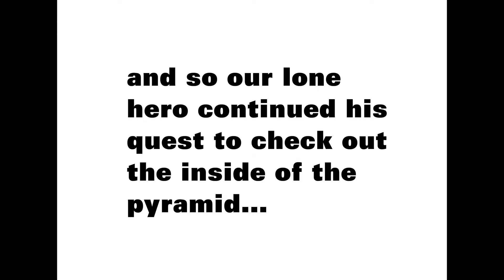Eskimo Bob 29: The Overture (remastered and performed by a 60 piece orchestra)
The classic Eskimo Bob episode remastered and performed by a 60 piece orchestra!

CREDITS

Composer: Eric Turnnessen
Theme Composed by: Alan Guinan
Orchestrator: Dominic Sewell
Conductor: Melvin Tay
Orchestra Manager: Jack Hughes
Recording Engineer: Simeon Ogden
Mixing: Jack Hughes
Mastering: Cicely Balston

NORTHERN FILM ORCHESTRA

VIOLIN 1
Anna Tulchinskaya
Elyena Clapperton
Rachel Stonham
Olivia Moore
Georgina Bloomfield
Sam Lawson
Sean Morrison
Ines Ferreira
Georgina MacDonell Finlayson
Christina Maxfield

VIOLIN 2
Shuwei Zuo
Auguste Janonyte
Katherine Jankinson
Dylan Latham
Bruno Moura
Nathan Fenwick
Emma Mooney
Eden Hemphill

VIOLA
Anthony Jones
Him Ki Suen
Tom Rowan-Young
Matthew Hayes
Michaela Jones
Ben Norris
Adonis Lau
Matt Jones

CELLO
Matthew Phillips
Jacob Barns
Matthew Thompson
Ruaraidh Williams
Rhianna Wade
Maya Tucker

DOUBLE BASS
Thomas Betts
Alice Phelps
Aron Jonasson
Matt Clarkson

PIANO/CELESTA
Hector Leung

HARP
Noa Davies

FLUTE
Emily Revill
Grace Callaghan

OBOE
Mana Shibata
Francesca Cox

CLARINET
Emily Wilson
Beth Nichol (Bass clarinet: Snow-Covered Earth, 2nd for others)

BASSOON
Kristina Hedley
Sarah Keen

FRENCH HORN
Tom Hutchison
Abbie Young
Victoria Schofield
Jeremy Ainsworth-Moores

TRUMPET
Ben Jarvis
Paul Mitchell
Peter Athans

TROMBONE
Rachel Allen
Jack Rowlands

BASS TROMBONE
Thomas Pilsbury

TUBA
James Hobbis

TIMPANI
Aidan Marsden

PERCUSSION
Tom Hall
Amy Gray
Harriet Kwong